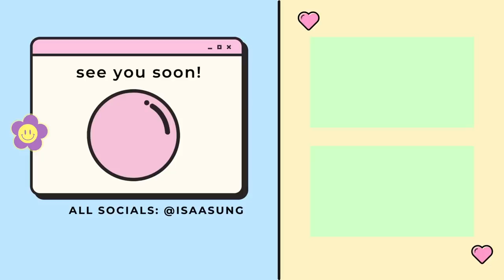surprising my roommate with a birthday party ♥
love u missy 💕

will be back w my brothers soon… get ready LOL